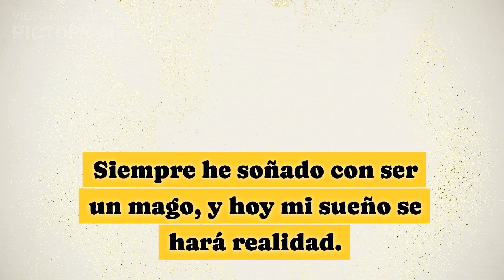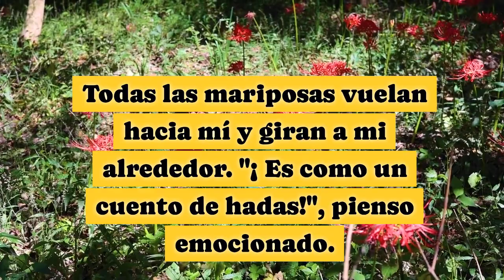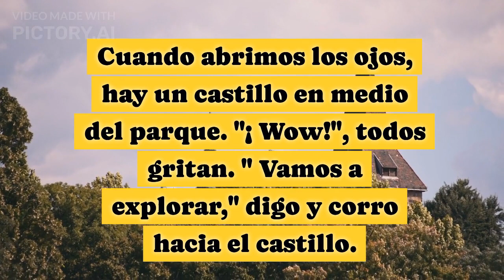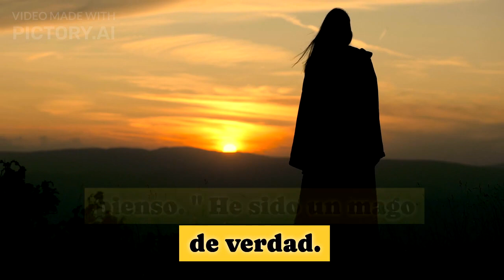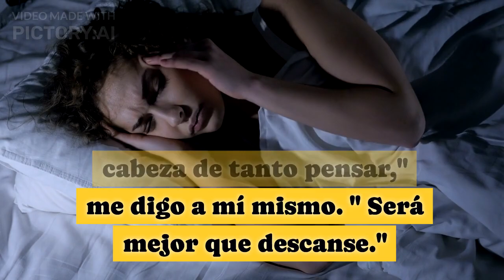chatGPT 4o Pictory Spanish Magic Children's Story for commands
I haven't looked at it in English yet. Trying out ChatGPT 4o, I had it give me a bunch of words children should know. Then Objects in the house they should know. Then I asked for a story using everything we'd talked about focusing on intrapersonal (inner talk) story. Imagination. So this is what GhatGPT4o did. I put in Pictory so let's see how much I understand, if anything.